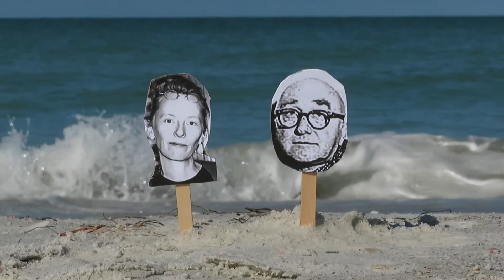Stirring Sand with Lucy Hogg and Ivan Albright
Sunset Beach Treasure Island Florida